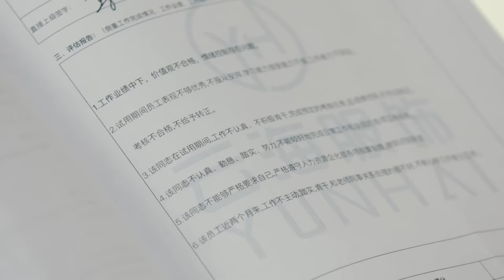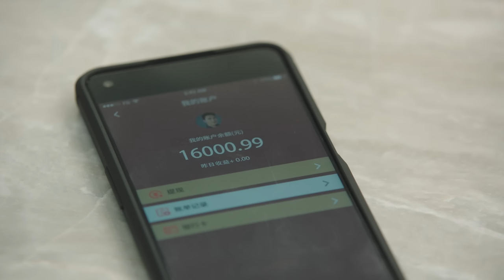🥂Ending！Mistress got venereal disease, An An and boss got married abroad | Chinesedrama